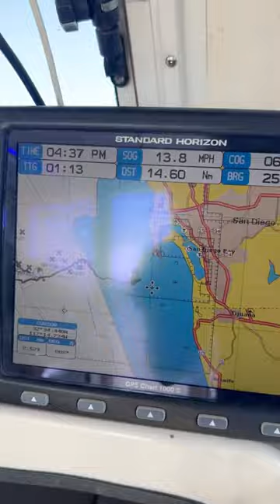Out fishing with the fam in Mexico on my private boat 🛥 catching some Dorado and Yellowtail 🎣